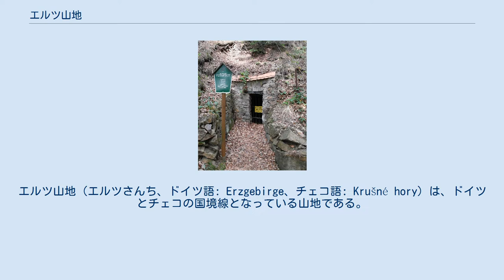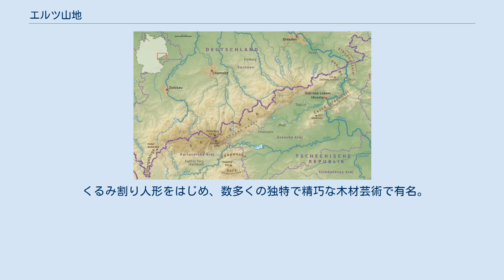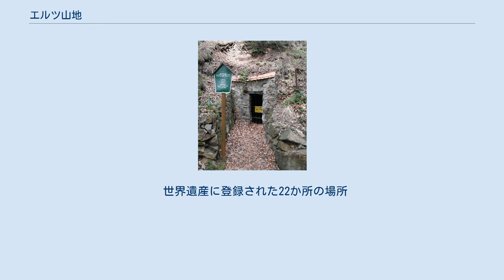エルツ山地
エルツ山地（エルツさんち、ドイツ語: Erzgebirge、チェコ語: Krušné hory）は、ドイツとチェコの国境線となっている山地である。
ドイツ語で Erz は「鉱石」を、チェコ語で krušnéは「鉱石の」を表わす。
 青銅器時代から鉱石を産出し、1168年にフライベルク付近で銀鉱が発見されて以来、ヨーロッパ有数の銀鉱山として地域社会を発展させた。
銀の他、錫、鉛、鉄、コバルト、ビスマス、ウラン、ニッケル、石灰、カオリン、石炭なども採掘され、操業は1968年まで続いた。
 2019年に、『エルツ山地鉱業地域』としてUNESCO世界遺産に登録された。
 概ね東北東から西南西方向に伸びた山地であり、西端はテューリンガーヴァルト（Thüringer Wald）及びベーマーヴァルト（Böhmer Wald）と交差している。
最高所はクリーノベツ山の標高1,244m、東へ行くにつれ標高は低くなっており、エルベ川の峡谷が山地を横断している。
 くるみ割り人形をはじめ、数多くの独特で精巧な木材芸術で有名。
 冬季はレジャー・クロスカントリースキーで賑わうアルテンベルク(Altenberg)や、エルツ山地木材芸術博物館があり、東エルツ山地では最も高いシュヴァルツェン山 (Schwarzenberg) を抱えるザイフェン (Seiffen) など、観光要素も豊富。
 周りが山で鎖されているため、交通の便が悪く、自動車が唯一の移動手段となっている市町村が多い。
 2019年に エルツ山地鉱業地域（Erzgebirge/Krušnohoří Mining Region）として、22か所の鉱山と関連施設が登録された。
 世界遺産に登録された22か所の場所